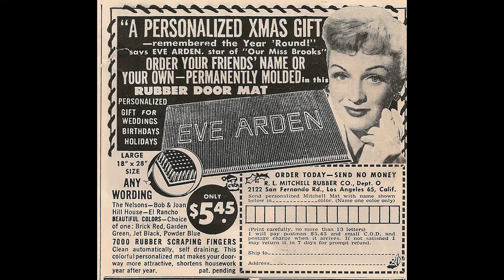Eve Arden's Grave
Eve Arden (April 30, 1908 – November 12, 1990) was an American film, stage, and television actress, and comedian. She performed in leading and supporting roles over nearly six decades.